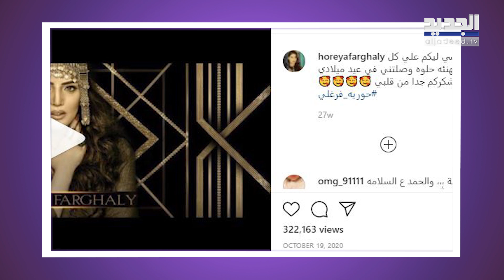شاهدوا حورية فرغلي تصدم الجميع بشكلها بعد إجراء أربع عمليات تجميل !! تغيّرت ملامحها!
حورية_فرغلي#

شاهدوا في هذا التقرير الممثلة المصرية حورية فرغلي تصدم الجميع بشكلها بعد إجراء أربع عمليات تجميل لأنفها!! تغيّرت ملامحها في أول ظهور لها وتتدصّر التريند!